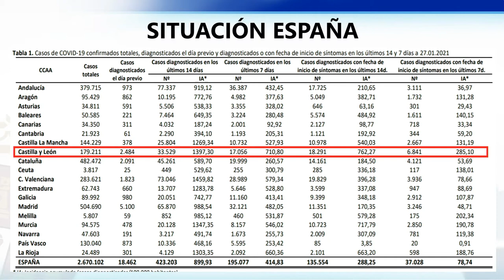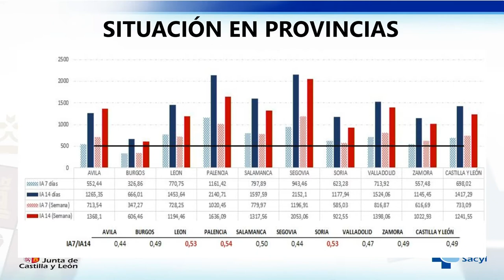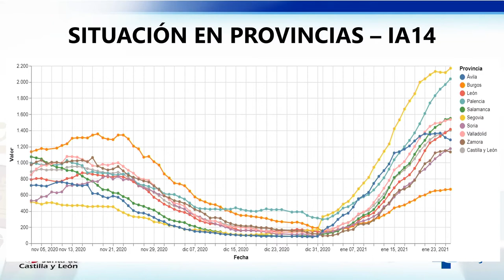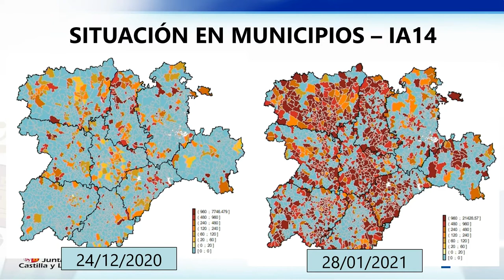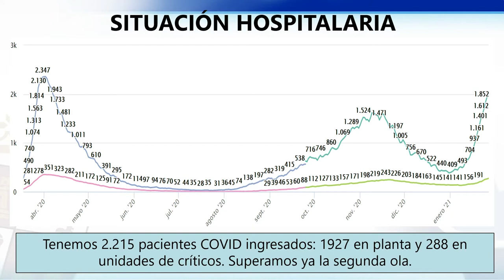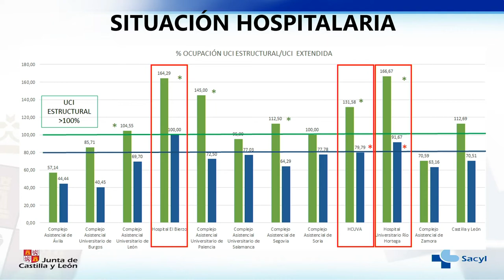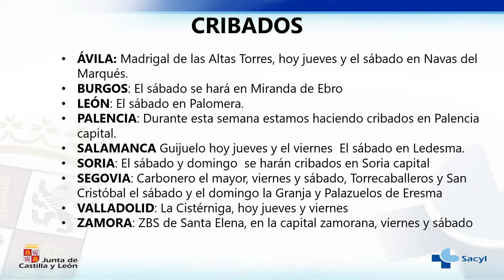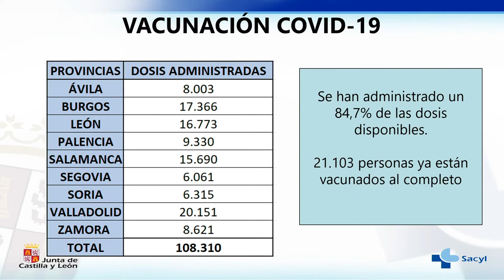28/01/2021 Consejo de Gobierno, 28 de enero de 2021